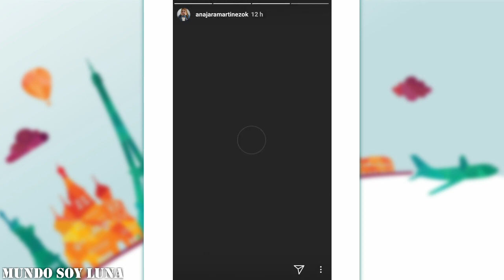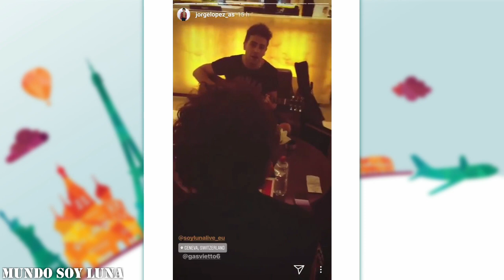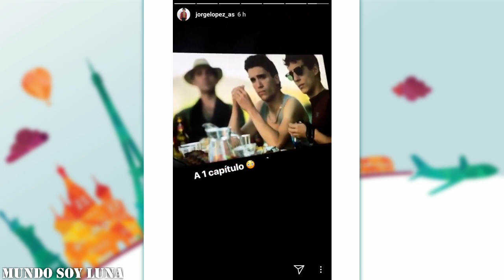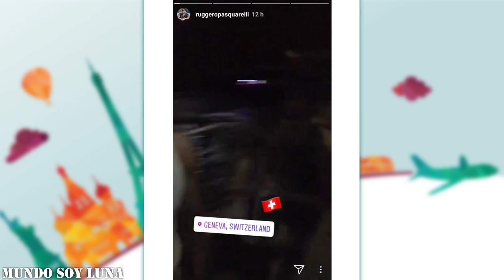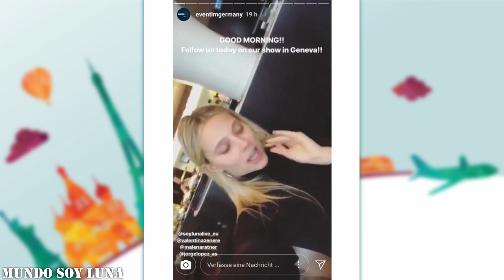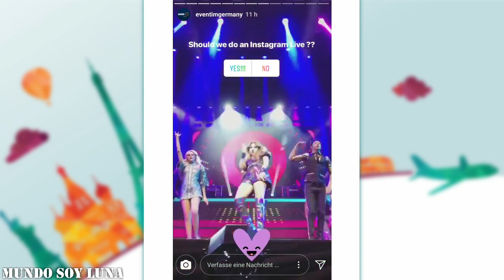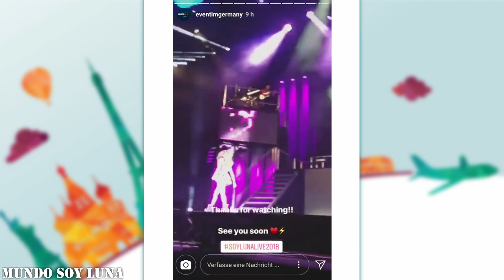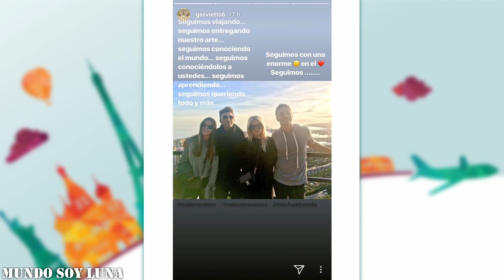Genf - 15.02.2018 / Soy Luna Live